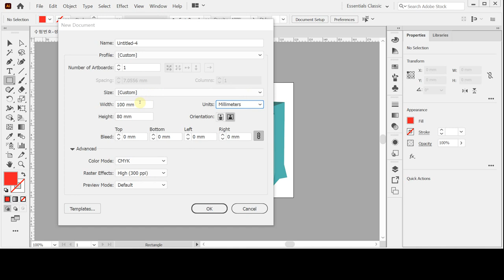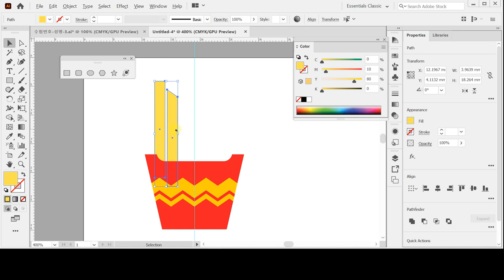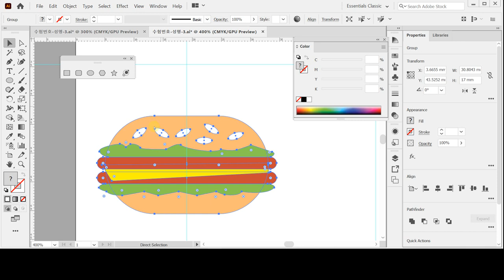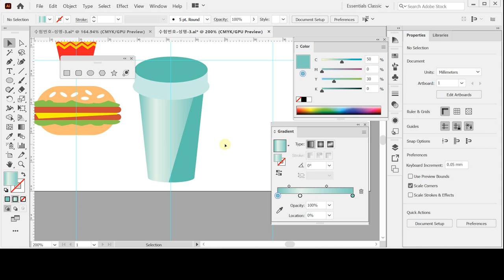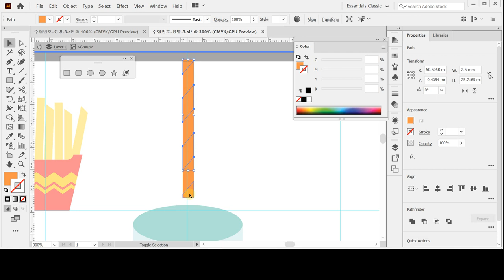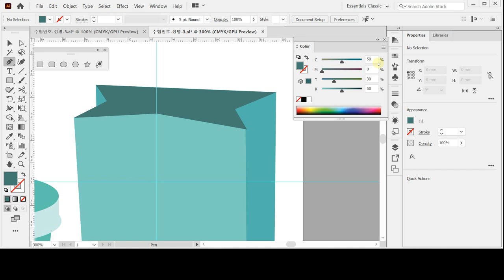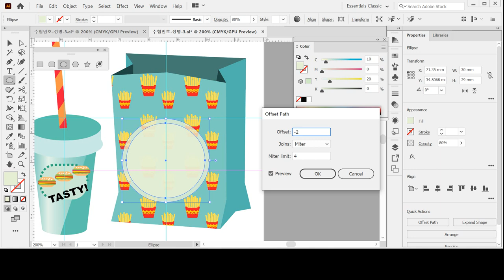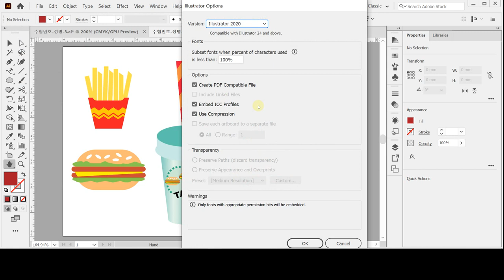[GTQ일러스트2급 ver.CC] 기출 유형 문제 3회 - 문제3